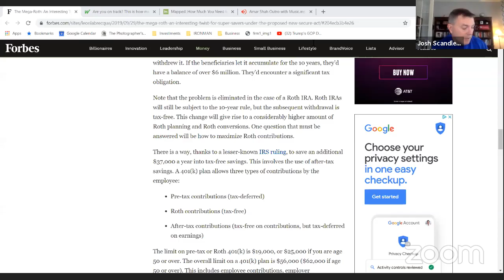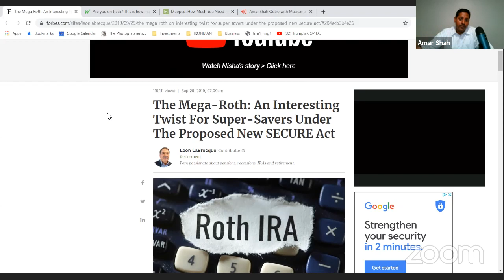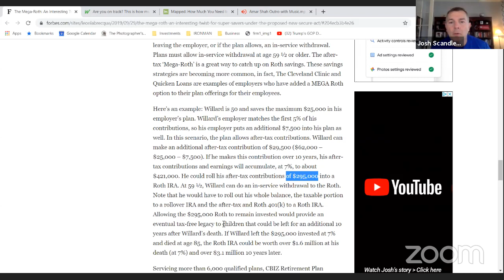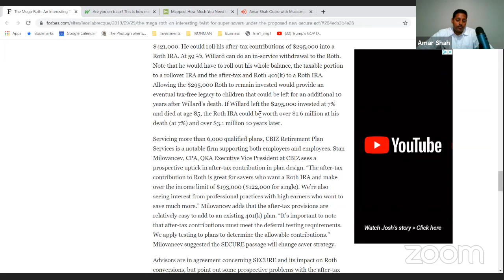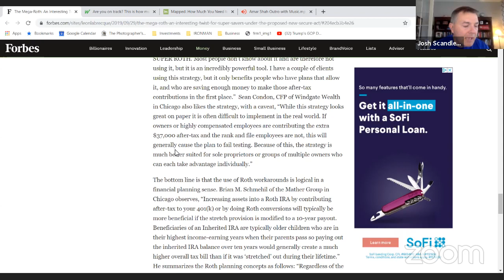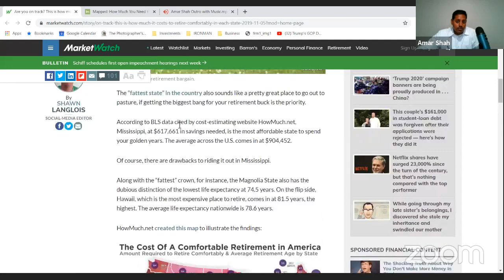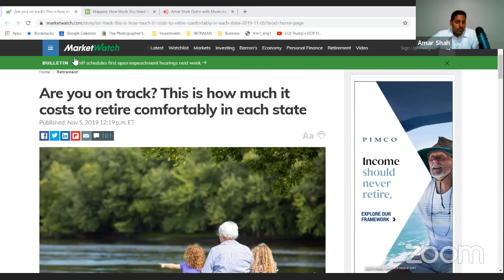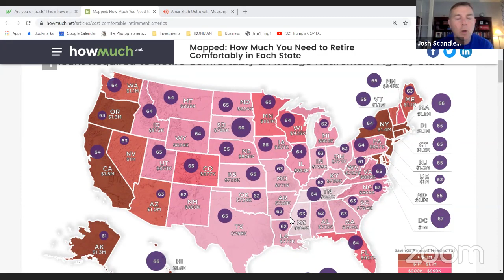Financial Planning LIVE!!!